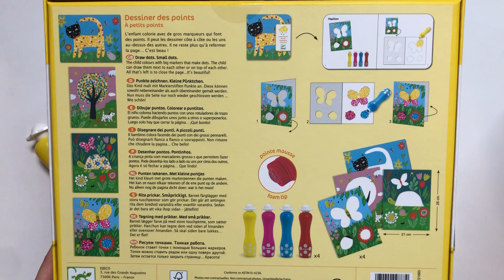pintura colorear a puntitos